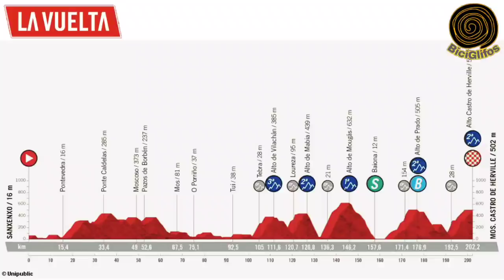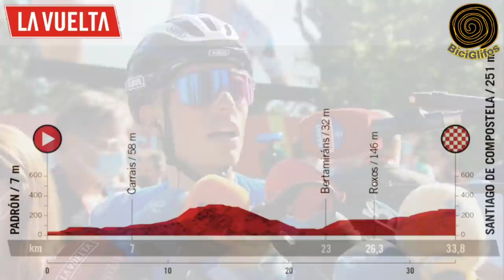RESÚMEN Etapa 20 🇪🇦 Vuelta a España 2021 🇪🇦 Miguel Angel Lopez hoy ABANDONÓ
Una etapa que quedará para la historia en 👉 La Vuelta a España 2021; Miguel Angel Lopez hoy abandonó la competencia y Egan Bernal hoy también perdió el liderato de la clasificación de los Jóvenes.

✅ Gánate Un Espectacular Jersey de La Vuelta España 2021; 👉 sólo debes suscribirte al canal, 👉 dar Like a los vídeos, 👉 Activar la campana de notificaciones, 👉 y escribir en los comentarios "La Vuelta De BiciGlifos", de esta manera estarás participando en el concurso que BiciGlifos tiene para ti, 💕 como premio a la fidelidad y agradecimiento por hacer parte de esta familia ciclística.

vuelta españa
vuelta a españa 2021
vuelta a españa 2021 en vivo
ver vuelta España
vuelta a España 2021 online
vuelta a españa etapa 20
etapa 20 vuelta españa 2021
stage 20 Vuelta españa 2021
Egan Bernal
egan bernal hoy
Miguel Angel Lopez hoy
primoz roglic
Dany pro cycling
resumen etapa 20 vuelta a españa 2021
Miguel Angel Lopez abandono
Miguel Angel Lopez enfadado
Miguel Angel Lopez Vuelta a España
vuelta a españa hoy
Enric Mas
ciclismo en vivo
Egan Bernal Vuelta españa
clement Champousin